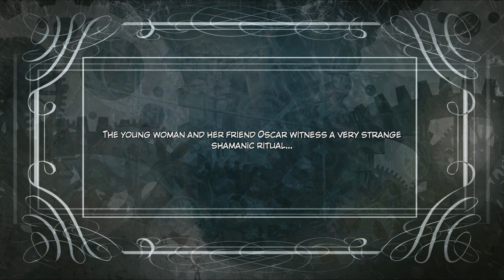Syberia20 Anniversary [The Beauty of Syberia 3] [Lighting Overhaul] [Part #35]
It's time for celebrations! This year is a special year for the Syberia franchise. It's been 20 years since the first Syberia game released back in 2002. During that period of time there were 3 Syberia games released, with a huge gap between Syberia 2 released in 2004, two years after Syberia 1 and Syberia 3 released in 2017. After the announcement Syberia: The World Before, now fans are anticipating for the 4th game, planned to release precisely this year, when we mark the Anniversary of the franchise.
I've decided to continue the celebrations like last year! Last year Tomb Raider celebrated 25 years Anniversary, and this year the Anniversary video fest continues but with Syberia. But that's not all! It's time for celebrations!

▲▼▲▼▲▼▲▼▲▼▲▼▲▼▲▼▲▼▲▼▲▼Creator Info▲▼

This video also includes one of the two only available Syberia 3 mods in existence. It is called Syberia 3 Lighting Overhaul. Check out the links below to visit the original website where you can download it and apply it.

▲▼▲▼▲▼▲▼▲▼▲▼▲▼▲▼▲▼▲▼▲▼DOWNLOAD▲▼

0:00 - Intro
0:05 - Intro
0:25 - Cutscene #1
2:59 - Cutscene #2
4:00 - Cutscene #3
6:23 - Cutscene #4
8:17 - Olympia #1
9:17 - Olympia #2
10:16 - Ladder
10:20 - Olympia #3
11:20 - Cutscene #5
11:33 - Ladder
11:37 - Cutscene #6
12:27 - Cutscene #7
13:41 - Cutscene #8
14:05 - Olympia #4
15:06 - Open Door
15:11 - Pick Item
15:16 - The Krystal #14
15:20 - Introspection: Olympia Stadium
25:22 - Olympia #5
26:22 - Olympia #6
27:21 - Cutscene #9
28:46 - Cutscene #10
29:49 - Open Door
29:56 - Olympia #7
30:42 - Open Door
30:45 - Cutscene #11
30:56 - Locked Doors
31:04 - Olympia #8
31:50 - Cutscene #12
31:57 - Cutscene #13
32:23 - Cutscene #14
32:37 - Cutscene #15
33:55 - Olympia Metro Station #1
34:44 - Olympia Metro Station #2
35:27 - Olympia Metro Station #3
36:14 - Introspection: Kate Walker
46:08 - Olympia Metro Station #4
46:54 - Olympia Metro Station #5
47:53 - Olympia Metro Station #6
48:53 - Olympia Metro Station #7
49:55 - Olympia Metro Station #8
50:53 - Olympia Metro Station #9
51:53 - Olympia Metro Station #10
52:54 - Olympia Metro Station #11
53:55 - Olympia Metro Station #12
54:53 - Olympia Metro Station #13
55:53 - Olympia Metro Station #14
56:53 - Cutscene #16
1:01:48 - Cutscene #17
1:02:40 - Olympia Metro Station #15
1:03:40 - Olympia Metro Station #16
1:04:39 - Olympia Metro Station #17
1:05:40 - Cutscene #18
1:06:45 - Cutscene #19

▲▼▲▼▲▼▲▼▲▼▲▼▲▼▲▼▲▼▲▼▲▼DOWNLOAD▲▼

▲▼▲▼▲▼▲▼▲▼▲▼▲▼▲▼▲▼▲▼JOIN CHANNEL▲▼

▲▼▲▼▲▼▲▼▲▼▲▼▲▼▲▼▲▼▲▼News & Updates▲▼

    Discover channel related updates, gaming related news and our
    official reviews in our "Community Tab" on YouTube or on Twitter.

▲▼▲▼▲▼▲▼▲▼▲▼▲▼▲▼▲▼▲▼▲▼Social Media▲▼

▲▼▲▼▲▼▲▼▲▼▲▼▲▼▲▼▲▼▲▼▲▼▲PC Specs▲▼

● Monitor: AOC Agon AG273QCX 27" 1ms 144Hz
● CPU: AMD Ryzen™ 9 5900X
● RAM: Corsair Vengenace RGB PRO SL 32GB (2x16GB) 3600MHz
● GPU: Sapphire Radeon 6800XT SE
● PSU: Corsair RM850X White Series™
● SSD: Samsung 980 Pro 1TB; Samsung 860 EVO 1TB;
● Case: iCUE 220T RGB Airflow White
● OS: Microsoft Windows 10 Pro 64bit